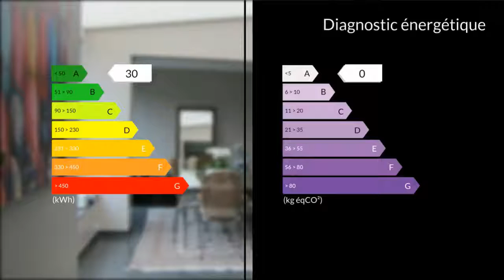A vendre - Maison/villa - Douai (59500) - 6 pièces - 130m²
cette maison coup de coeur rénovée avec de noble matériaux vous ravira dès son entrée, hall, cuisine américaine équipée, un salon séjour en L avec lumière traversante , baie donnant sur la terrasse de 35 m2 et un jardin fleuri et arborée, le 1 er étage, 2 belles chambres avec dressing , salle de bain centrale ( vasque, douche, sanitaire) au 2eme étage un magnifique petit loft de 40 m2 tous les sol des étages sont en parquet d origine , menuiserie DV avec volet Électrique en parti, cc gaz chaudière à condensation, cave. venez vivre dans cette agréable maison exposé plein sud. prix en baisse. négociable. Mme Martine MILLON 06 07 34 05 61 / 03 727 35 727 poste 9531 Agent commercial indépendant du réseau national clairimmo Maxihome N° RSAC : 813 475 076 - Ville du greffe : RSAC ARRAS